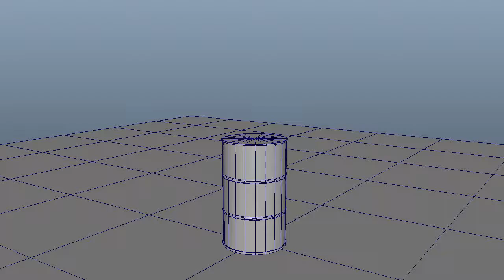DemoReel fx2018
Vidéo de démonstration de simulation 3D avec Maya et houdini